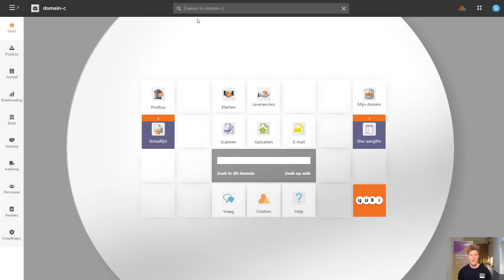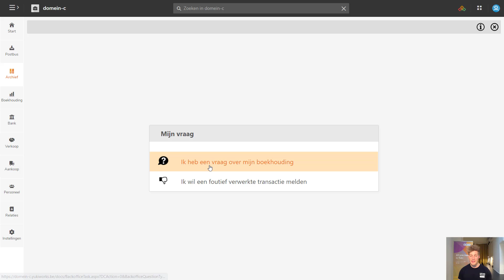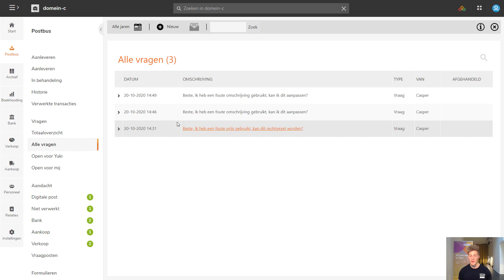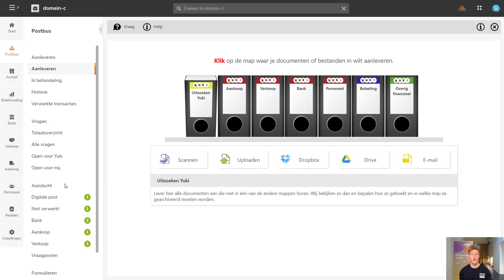How to: Communicatie met accountant - Yuki voor ondernemers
Heb je een vraag over een factuur of een betaling?

Stel deze dan in Yuki !

In onderstaande video laten we zien hoe je een vraag kan stellen en hoe je je vragen kan beheren.